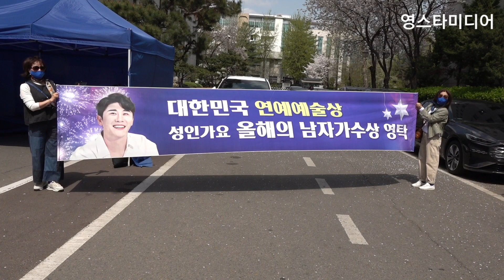영탁📢 랩핑버스 KBS에 총출동!💥 불후의명곡 녹화 4월11일